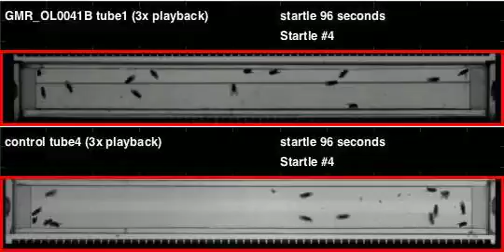GMR_OL0041B_shi_Ares_20120808T135715 buzz (seq2)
Genotype: GMR_OL0041B_shi
Date recorded: 20120808T135715
Rig id: Ares